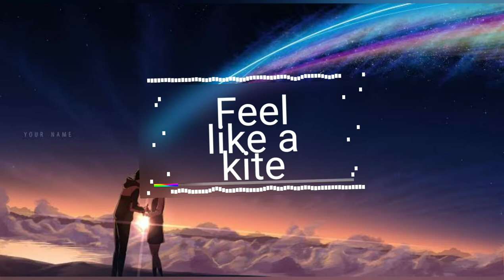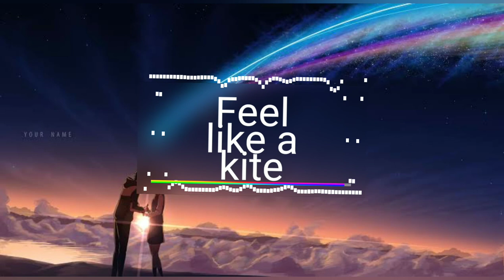D'Day 💲 & Smily Bee - Feel Like A Kite | Mad Studio Creation | MSC | Background Music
Information :
Video Name : Feel Like A Kite ©
Editing By : Mad Studio Creation